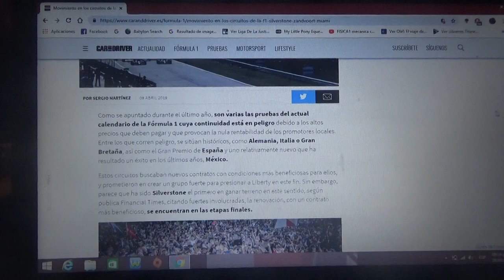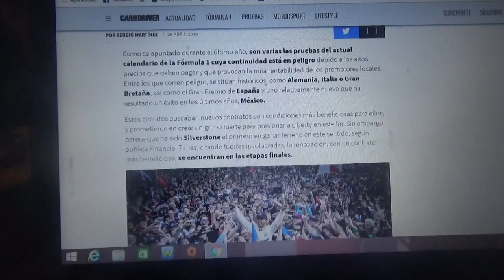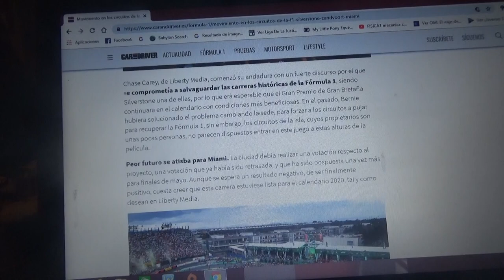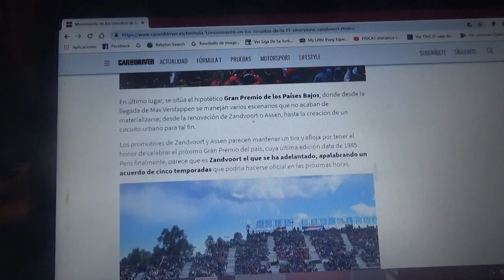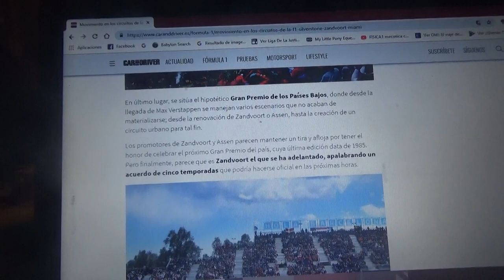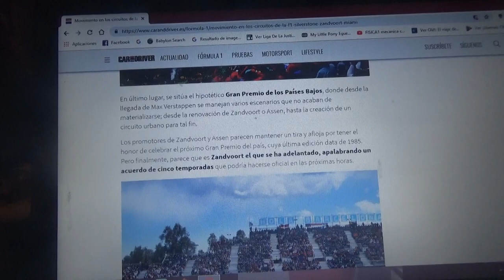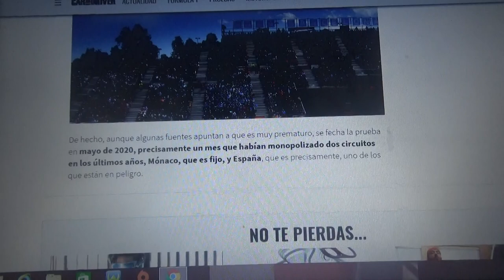Movimientos en circuitos para ser nuevas sedes en la Fórmula 1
Algunos están en peligro como por ejemplo México o España mientras que hay nuevos movimientos de otros lugares para ser sedes de carreras como una antigua el Gran Premio de Holanda que podría regresar con la pista de Zandvoort o Assen ademas del GP de Miami